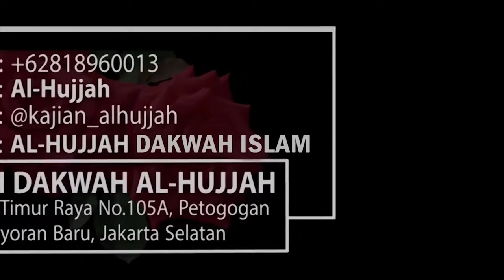BOLEHKAH MEMEGANG MUSHAF KETIKA HAID ? || Ust. Yovin Abu Hammam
Diselengarakan, Diliput & Disebarkan secara GRATIS